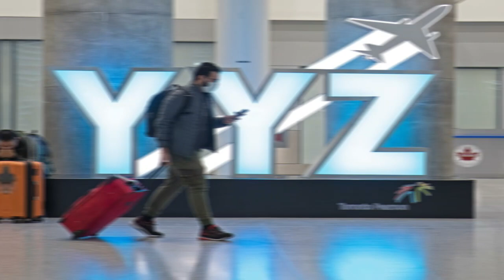canada immigration | Canada express entry draw | canada immigration news today | canada pnp draw